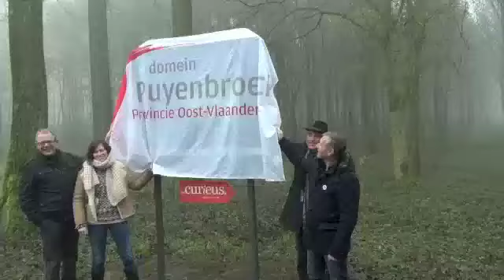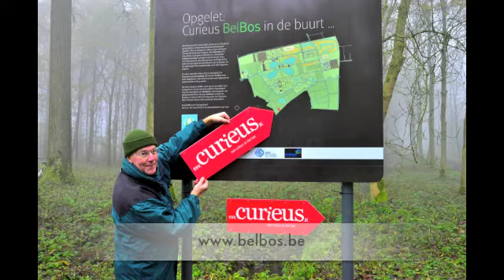Plantdag Belbos 16 november 2013